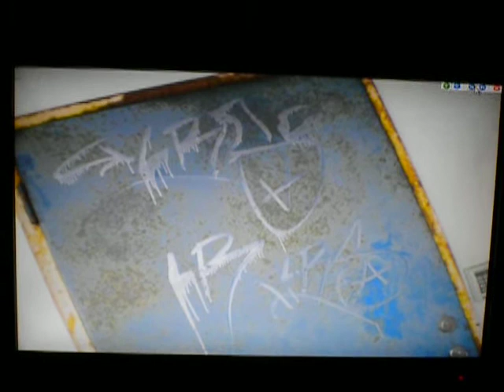The Nifty Shithead i call thiz vid.avi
Graffiti, Taggin